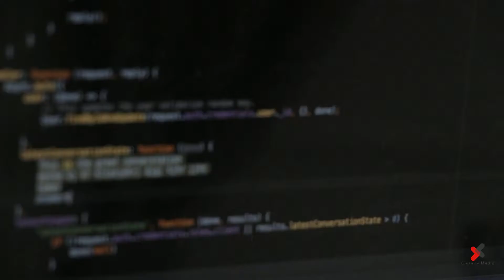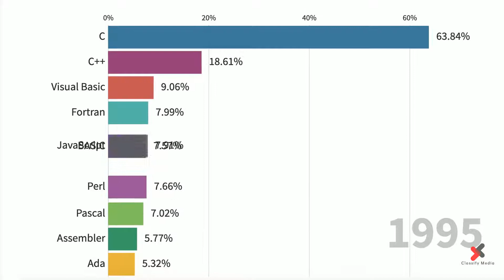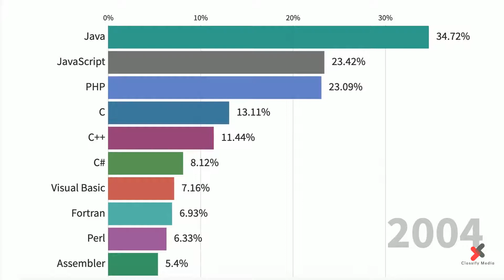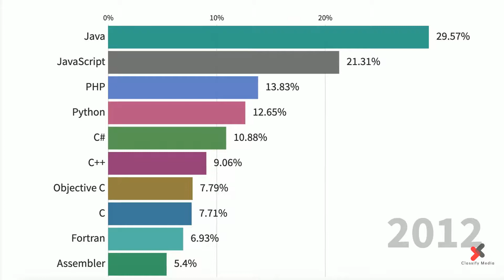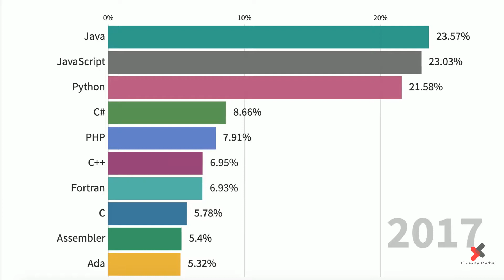Top 10 Most Popular Programming Languages In The World 1990 - 2020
Technology is changing every day and programming languages are being used to make our lives easier. These top 10 programming languages helped to create incredible devices and complex pieces of software.

Which one held the most market share throughout the years?